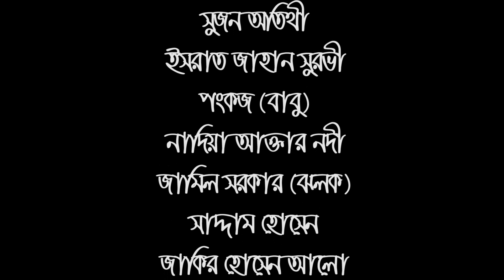Potirar Songsar 09 - পতিতার সংসার ০৯ | New Bangla Short Film 2018 GANGA Multimedia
Watch New Bangla Short Film "Potirar Songsar" পতিতার সংসার By Ganga Multimedia